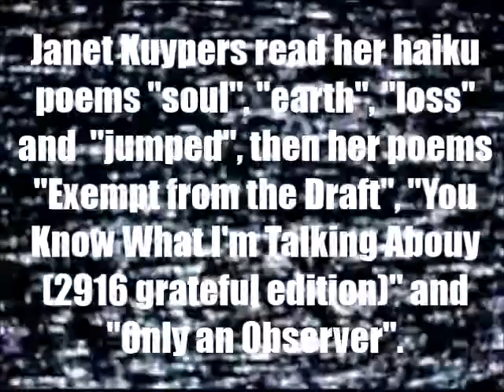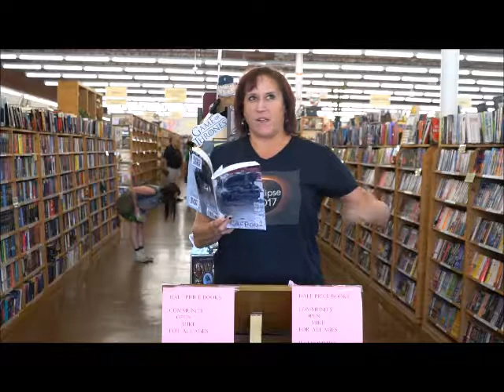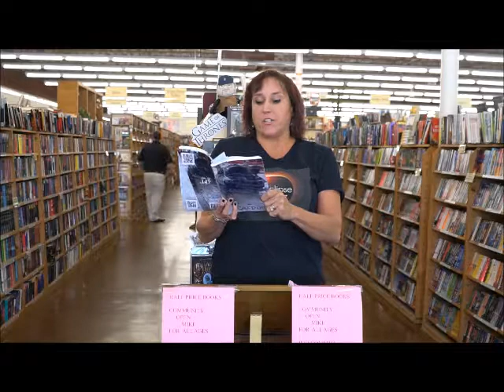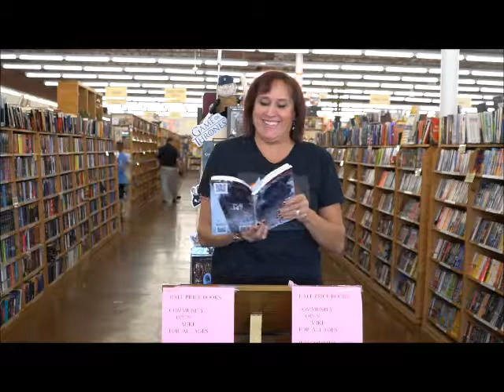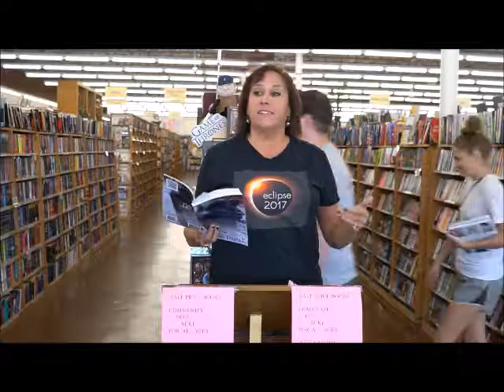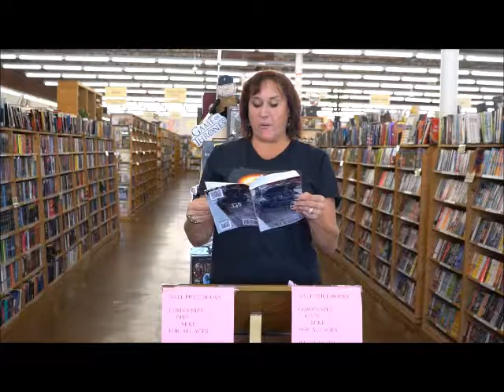Janet Kuypers' "Carpool" poems read @ her Half Price Books reading 9/6/17 (Sony).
Live at Half Price Books (a large bookstore in Austin Texas) September 6th, 2017 (or 9/6/17, or 20170906), Janet Kuypers was featured with three readings from books at a poetry reading on the first Wednesday of the month. In one of her book readings, she read poems from the September 2017 Scars Publications release of "Down in the Dirt" magazine issue/book "Carpool". For this reading, she read her haiku poems "soul", "earth", "loss", and "jumped", and then read her poems "Exempt from the Draft", "You Know What I'm Talking About (2016 grateful edition)" and "Only an Observer".

This was filmed with a Sony camera - and was also released with a Threshold filter.